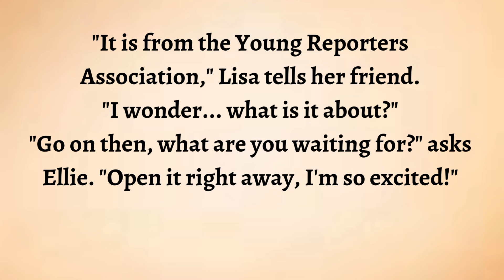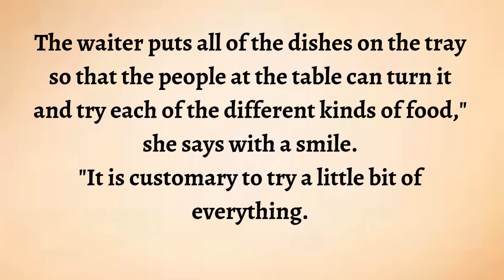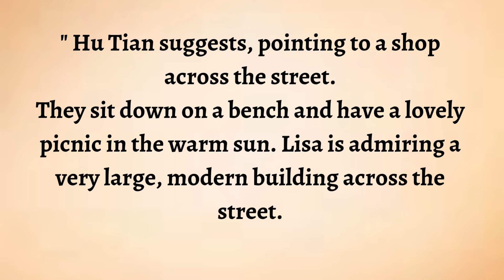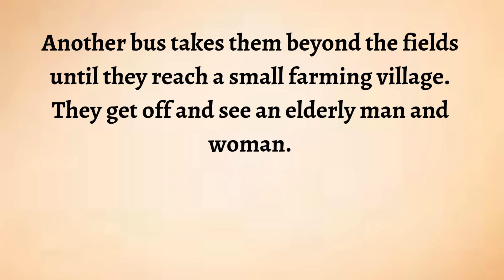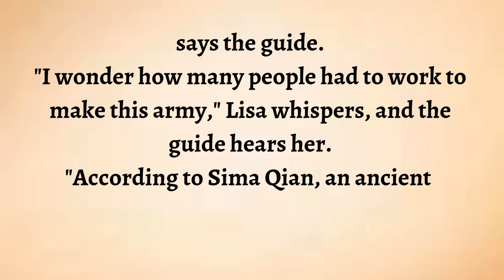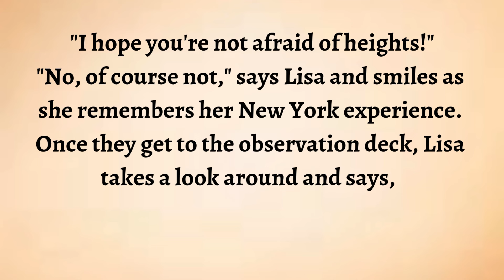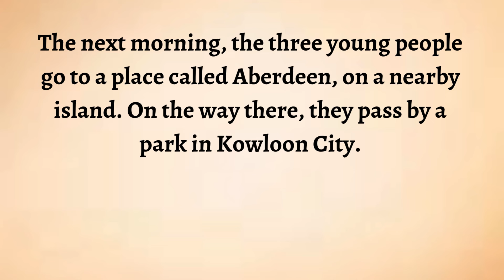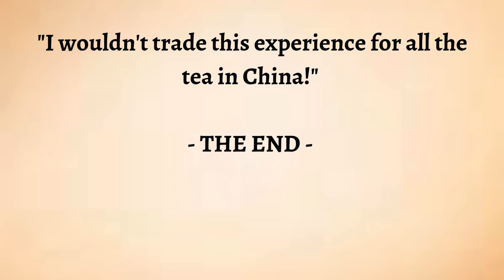Learn English through Story - Level 1 || English Story for Beginners || Lisa in China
Best English Stories is here to help you to learn and improve your English. This channel is for those who want to improve their English listening and speaking.
I’d like to make a few suggestions to help you become a good English speaker faster and better.
Watch and listen to all the videos on my channel regularly.
You receive the language by listening, and you produce the language by speaking. You become a good speaker only if you speak a lot. You can speak with your friends and family. Or you can even speak with yourself. Speak on different topics including the topics that you have learned on this channel.

english stories
english audiobook
learning english
storytelling audiobook
graded reader
English Story
englishstoryforlistening learn english through story level 1